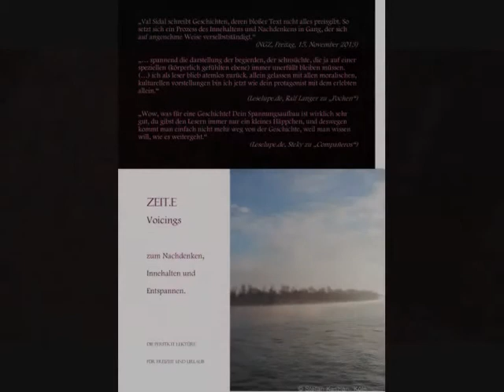Val Sidal mlks-live 2008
Ausschnitte aus dem Livemitschnitt des Benefizkonzerts an der mlks Grevenbroich 2008